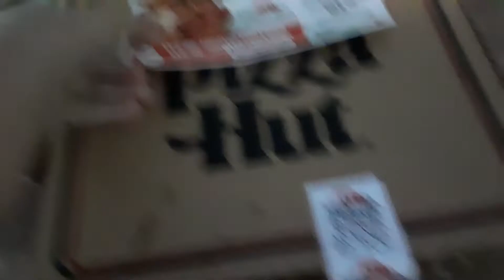pizza videos are eternal!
thursdays pizza days woot woot